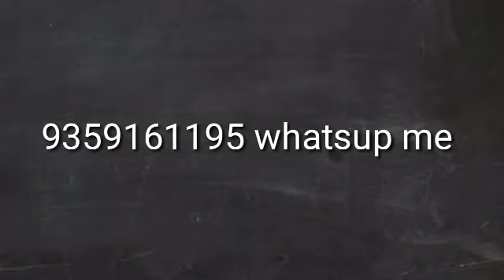meditation classes in USA contact us